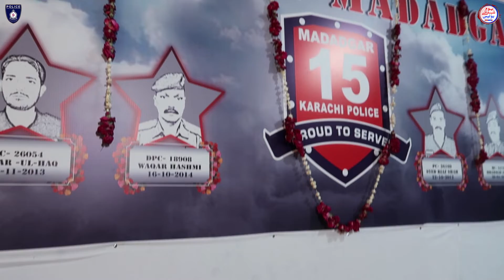YOUM-E-SHUHDAE POLICE OBSERVED AT SSU HQ; DIG S&ESD LAID FLORAL WREATH AT THE MARTYR’S MEMORIAL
سیکیورٹی-𝐈، سیکیورٹی-𝐈𝐈 اور مددگار-𝟏𝟓 ہیڈ کوارٹرز میں یوم شہدائے پولیس کے حوالے سے تقریب

ڈی آئی جی سیکیورٹی ڈاکٹر مقصود احمد، ایس پی مددگار 15سلیم شاہ، ایس پی سیکیورٹی I  حمیدخان اور ایس پی سیکیورٹی II سید سلمان حسن نے شہداء کو سلامی پیش کی

پولیس کے خصوصی دستے نے شہداء کو سلامی پیش کی

ڈی آئی جی سیکیورٹی ڈاکٹر مقصود احمد نے یادگارشہداء پر پھول چڑھائے اور فاتحہ خوانی کی

ڈی آئی جی سیکیورٹی نے گارڈن ہیڈکوارٹرز میں قائم یادگار شہداء پر بھی پھول چڑھائے اور فاتحہ کی

سینئر افسران اوراہلکاروں نے سندھ پولیس کے شہداء کو مثالی خراج عقیدت پیش کیا

ڈی آئی جی سیکیورٹی نے اس موقع پر شہداء کے اہل خانہ سے بھی ملاقات کی